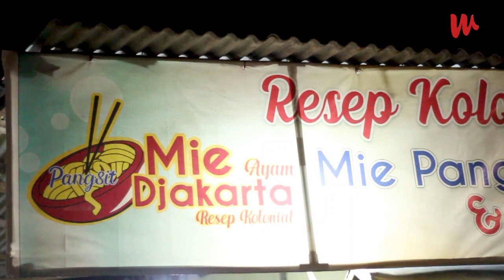Icip-icip | Mie Ayam Pangsit Jakarta, Resep Kolonial